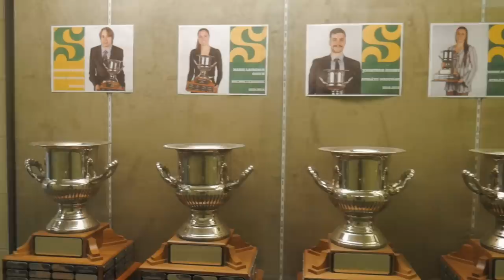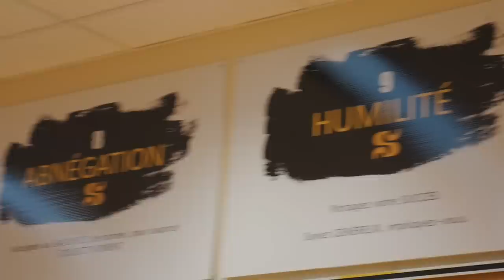JE VISITE UNE UNIVERSITÉ AU CANADA 🇨🇦 - SHERBROOKE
Dans cette nouvelle vidéo au Canada je suis allé visité l'université de Sherbrooke et leur équipe du football du Vert et Or. 🏈🇨🇦

Lâche un like et suis moi sur les réseaux, merci pour la force !

Directed, filmed and edited by Léo Sarteel.

📍 : Sherbrooke, Quebec, Canada

Salut, moi c'est Léo Sarteel, j'ai 20 ans et je pratique le football américain.
J'ai joué aux Black Panthers à Thonon-les-Bains en France  🇫🇷de 2017 à 2019.
Avec eux j'ai été vice-champion de France en 2018 et Champion de France en 2019. 🏆
En 2017 je suis parti jouer au Canada au niveau Collégial avec les Lauréats du cégep de Saint Hyacinthe 🇨🇦
Et j'ai retenté l'expérience au Canada 🇨🇦 en 2019 avec Les Nomades du Collège Montmorency à Laval, au Québec. Mais ça c'est pas passé comme prévu... 🤷🏽‍♂️
À travers mes vidéos j'essaye de vous faire découvrir le sport méconnue qu'est le football américain 🏈
Mais au delà de ça je partage des moments de ma vie mes histoires mes activités, je veux vous divertir et vous faire apprécier la vie autant que moi je l'apprécie ! 🙏🏽
N'oubliez pas que la force c'est vous, partagez à vos potes et à votre entourage, parlez de ma chaine au boulot, à l'école, à pôle emploi et un jour on attendra ce fameux LEMILLION !
En tout cas jusque là, RESTEZ CONNECTÉS ! 📱